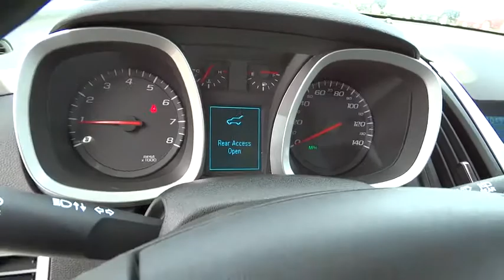2015 Chevrolet Equinox Carson City, Reno, Yerington, Northern Nevada, Elko, NV 15-1238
2015 Chevrolet Equinox
2015 Chevrolet Equinox AWD 4DR LS - Stock#: 15-1238 - VIN#: 1GNFLEEK8FZ125879